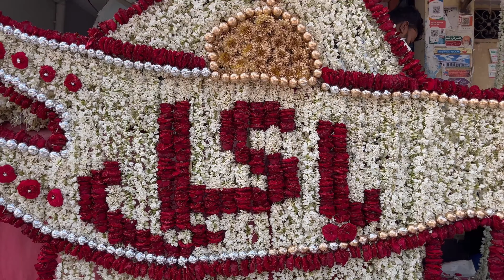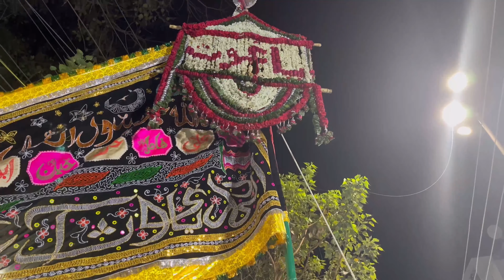GARVI SHAREEF 😍 (SHAHBAZGUDA) 2023😍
So guys, it’s about Garvi Shareef at shahbazguda and I enjoyed experiencing that moment over hope you people will enjoy it…..

hit likes.

lots of  ❤️